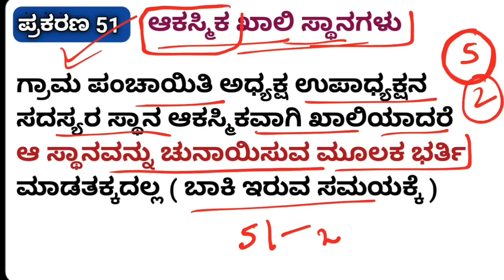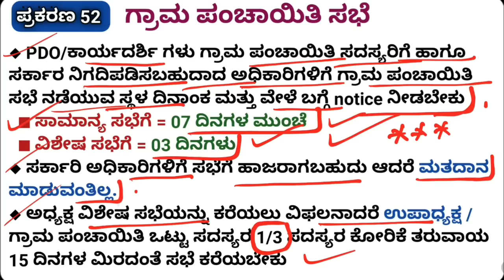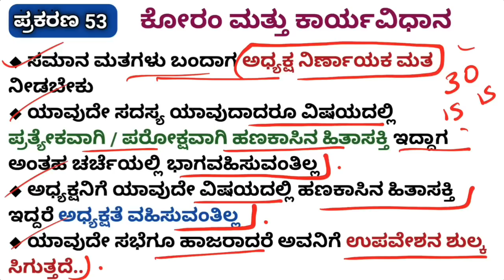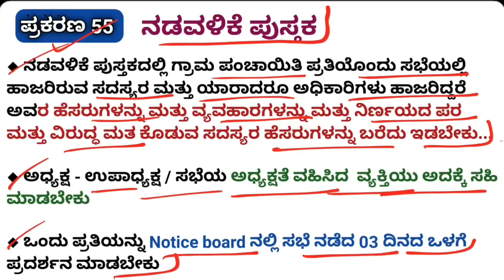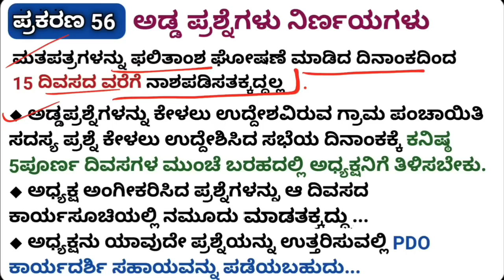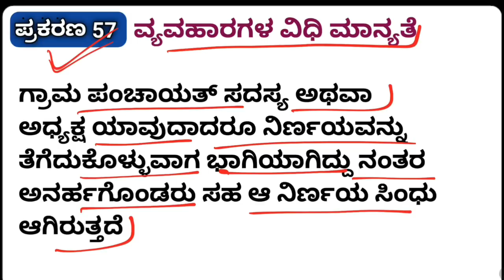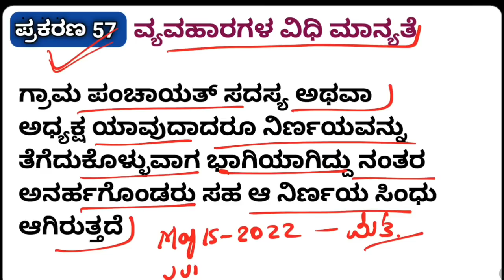PDO SDAA ಪರೀಕ್ಷಾ ತಯಾರಿ 2023 | ಅಧ್ಯಾಯ 03 ಮುಕ್ತಾಯ | video 27/100